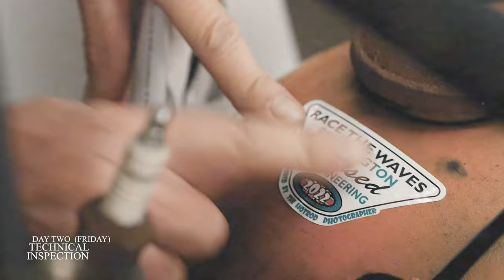2022 Race The Waves / Bridlington - United Kingdom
This project is a collaboration between

In 1947 at the Mojave desert, East of LA / California, a dozen WW2 veterans formed a car club called THE OILERS, where the guys customised their 1930s FORD model A's and began drag racing them. It is from this time the American 'Hot-Rod' was born.

Those early races in the Mojave desert are the inspiration for the vintage beach races we know today. The modern beach race provides people with a passion for vintage bikes and cars to gather and escape from our technological world in favour of using their basic mode of transport and to race it to its limit.

In the United Kingdom there is such a place, where the Yorkshire coast motor racing heritage is brought back to life on the beach. For one weekend in the year, the small coastal town of Bridlington offers its firm tidal sand to folk from across Europe and the UK, who gather and test their vehicles in the challenging elements which only Mother Nature can provide. Bridlington lies on the coastal boundary of the East Riding of Yorkshire and is only a 30minutes drive south from Filey, which hosted the first UK Land Speed Trials in 1905 on the three mile stretch of beach. Until relatively recent times, Filey was also within the East Riding. In 1906 the UK Land Speed Record attempts were relocated further north to Saltburn By The Sea, where the distance was improved by having five miles of hard and firm tidal sand.

BACKFIRE's Race the Waves at Bridlington, is a unique 'Theatre of Auto-Motion' where the Yorkshire Coast motor sport heritage is combined with the influences from the American street races of the post-war era.

"The intention from the beginning of the Race the Waves journey in 2018, is to pay tribute to the historical motor sport usage of our Yorkshire beaches, by creating a mobile and exciting exhibition with automobiles."

Hot Stuff Goin' On / The Best Ofs
Different Times / Jett Everill
Ain't No Soccer Dad / Christian Andersen
Virginia Highway / Tigerblood Jewel
By the Trainyard / Tigerblood Jewel
Blue Carpet / Jett Everill
Hocus Pocus Blues / Peter Crosby